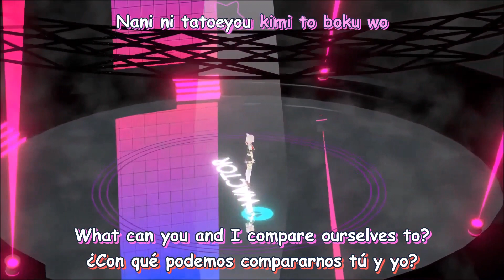Mitsurugi Lia canta Uma to Shika - Kenshi Yonezu [Sub-Español/English] [Wactor] [VTuber]